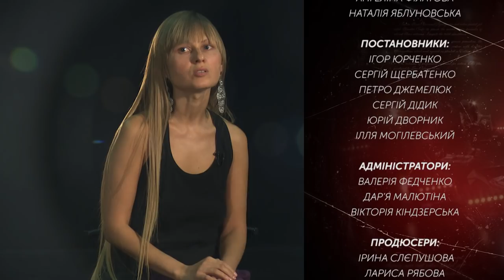Концерт-автопортрет "Сильна доля". Katya Chilly Group 432Гц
Вона не шукає успіху і великих грошей. Це може здаватися дивним, коли мова про артиста.
Katya Chilly Group 432Гц у черговому випуску концерту-автопортрету "Сильна Доля".